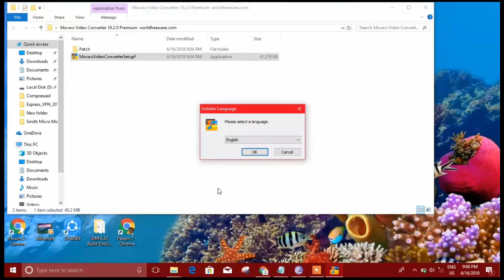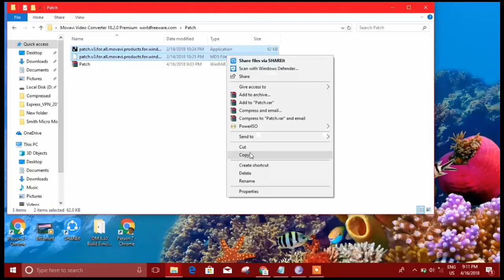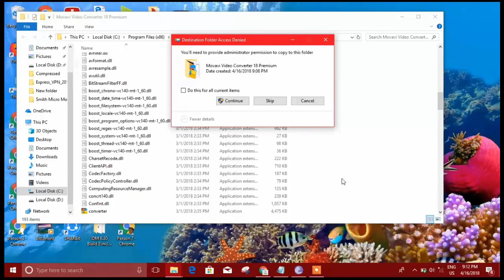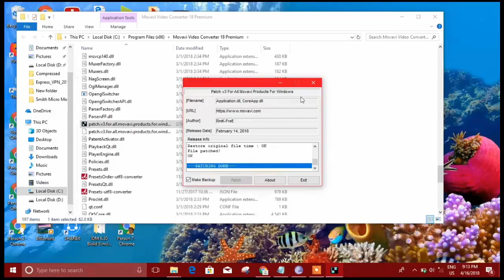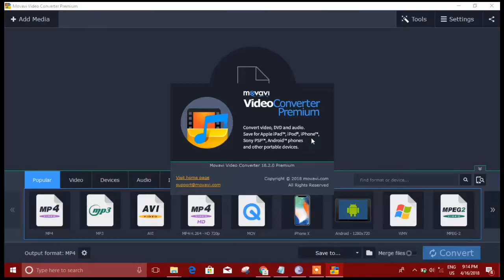تحميل وتفعيل عملاق تحويل صييغ الفديوا مجانا YouTube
تحويل صيغة الفيديو,
تحويل صيغ الفيديو,
تحويل صيغة الفيديو من mov الى mp4,
تحويل صيغة الصور,
تحويل صيغة الفيديو بدون برامج,
تحويل صيغ الصور,
تحويل صيغة ملفات iptv من m3u الي cfg,
تحويل صيغة الصورة الى png,
تحويل صيغة الفيديو الى mp4 للاندرويد,
تحويل صيغة الصورة الى jpg للايفون,
تحويل صيغ الفيديو بدون برامج,
تحويل صيغ الفيديو للاندرويد,
تحويل صيغ الصور الى pdf,
الفيديوهات,
الفيديوهات التحفيزية,
الفيديوهات المضحكة,
الفيديوهات الاكثر مشاهدة على اليوتيوب,
الفيديوهات المضحكة جدا,
الفيديوهات الاكثر مشاهدة في العالم,
الفيديوهات الاكثر مشاهدة على اليوتيوب 2018,
الفيديوهات العربية الاكثر مشاهدة على اليوتيوب,
الفيديوهات دى هتفهمك الكهربية ماشية ازاى,
الفيديوهات المحفوظة في اليوتيوب,
الفيديو الذي يبحث عنه الجميع,
الفيديو المسرب الراقي بركان,
الفيديو المسرب لرانيا يوسف,
الفيديو المسئ لرانيا يوسف,
الفيديو الذي ابكى اللغة العربية,
الفيديو المسئ للسودان,
الفيديو المحذوف من قناة بيسان,
الفيديو السعودي المسئ للسودان,
الفيديو المسيء لرانيا يوسف,
الفيديو السوداني,
كيفية تحميل الفيديو من browser,
banderitax الفيديو المحذوف,
الفيديو الاول baha,
شرح تبطيئ الفيديو cute,
نبض الفيديو cute cut,
تسريع حفظ الفيديو camtasia,
تغيير لون الفيديو camtasia,
تقطيع الفيديو camtasia,
تغبيش الفيديو cute cut,
حفظ الفيديو camtasia,
الكتابة على الفيديو camtasia,
تعديل الفيديو cute cut,
تغيير خلفية الفيديو camtasia,
تصوير الفيديو بكاميرات dslr,
طريقة نسخ الفيديو على dvd,
سحب الفيديو من dvr,
تحويل صيغة الفيديو الى dvd,
برنامج تحويل الفيديو الى dvd,
اعدادات تصوير الفيديو كانون d600,
نسخ الفيديو على dvd,
كيفية تحميل الفيديو من dailymotion,
استخراج الفيديو من dvd,
طريقة سحب الفيديو من dvr,
تقطيع الفيديو after effects,
حفظ الفيديو after effects,
قص الفيديو format factory,
قص الفيديو filmora,
تغيير خلفية الفيديو filmora,
تسريع الفيديو filmora,
تحسين جودة الفيديو filmora,
تعلم مونتاج الفيديو filmora,
الكتابة على الفيديو filmora,
حفظ الفيديو filmora,
كيفية تبطيئ الفيديو filmora,
كيفية تحميل الفيديو من filmora,
كيف اخلي الفيديو gif,
كيف اسوي الفيديو gif,
تحويل الفيديو gif,
كيفية تحميل الفيديو من google,
طريقة تحميل الفيديو من google,
go gyal الفيديو الاصلي,
برنامج تحويل الفيديو الى gif,
الفيديو التعريفي gaming team,
george gaming الفيديو الاول بقناتي,
تحويل الفيديو ل gif,
كيف اخلي الفيديو hd,
منوعات الفيديو hassan,
برنامج يجعل الفيديو hd,
كيفية جعل الفيديو hd,
كيف تسوي الفيديو hd,
تحويل الفيديو hd,
تقليل حجم الفيديو handbrake,
كيف اجعل الفيديو hd,
جعل الفيديو hd,
برنامج لجعل الفيديو hd,
طريقة حفظ الفيديو kinemaster,
محرر الفيديو kinemaster,
قص الفيديو kinemaster,
الكتابة على الفيديو kinemaster,
اضافة طبقة الفيديو kinemaster,
دمج الفيديو kinemaster,
تفعيل طبقة الفيديو kinemaster,
تغيير خلفية الفيديو kinemaster,
برنامج تعديل الفيديو kinemaster,
كيفية مونتاج الفيديو kinemaster,
صيغه الفيديو لشاشه lcd,
كيفية تحميل الفيديو mp3,
تحويل الفيديو الى mp3,
برنامج تحويل الفيديو الى mp3,
كيفية تحويل الفيديو الى mp3,
كيفيه تحويل الفيديو الى mb3,
كيف تحول الفيديو الى mp3,
تحويل الفيديو الى mp4,
برنامج تحويل الفيديو الى mp4,
كيف احول الفيديو الى mp3,
تغيير صيغة الفيديو الى mp4,
تطبيق مشغل الفيديو nsb,
noor stars الفيديو الاخير,
نظام الفيديو pal ntsc,
برنامج تعديل الفيديو pc,
برنامج قص الفيديو pc,
الكتابة على الفيديو adobe premiere,
حفظ الفيديو adobe premiere,
طريقة حفظ الفيديو من powtoon,
كيفية قلب الفيديو media player,
كيف تقص الفيديو في powerdirector,
تسريع الفيديو adobe premiere,
برنامج تشغيل الفيديو qq player,
quik - محرر الفيديو المجاني,
برنامج تحميل الفيديو snaptube,
برنامج تنزيل الفيديو snaptube,
كيفية تحميل الفيديو من snaptube,
كيف تقص الفيديو في sharefactory,
sina 2014 الفيديو الكليب الجديد,
sina 2016 الفيديو الكليب الجديد,
sina 2017 الفيديو الكليب الجديد,
حفظ الفيديو tik tok,
صانع الفيديو videoshow,
تقنية الفيديو var,
تحميل مشغل الفيديو vlc,
برنامج تنزيل الفيديو vidmate,
برنامج تحميل الفيديو videoder,
صانع الفيديو videoshow مهكر,
تحويل صيغة الفيديو vlc,
كيفية قص الفيديو vlc,
تدوير الفيديو vlc,
تصغير حجم الفيديو vlc,
حفظ الفيديو wondershare filmora,
تغيير صيغة الفيديو الى wmv,
تحويل صيغة الفيديو الى wmv,
مدير الفيديو youtube,
ألعاب الفيديو yt,
yt لألعاب الفيديو,
الفيديو 2019,
مقاطع الفيديو 2019,
احدث مقاطع الفيديو 2018,
برنامج تنزيل الفيديو 2018,
العاب الفيديو 2019,
احدث العاب الفيديو 2019,
العاب الفيديو 2018,
افضل العاب الفيديو 2018,
اجمل مقاطع الفيديو 2018,
راقي بركان الفيديو 2,
الفيديو رقم 2 للراقي بركان,
مقاطع الفيديو 3d,
برنامج تحويل الفيديو 3d,
تحويل الفيديو الى 3d,
برنامج تحويل الفيديو الى 360,
تحويل الفيديو الى 360,
برنامج تحويل الفيديو الى 3gp,
تحويل الفيديو الى 4k,
برنامج تحويل الفيديو الى 4k,
اعدادات تصوير الفيديو 5d,
ضبط اعدادات الفيديو كانون 700d,
ضبط اعدادات الفيديو كانون 70d,
شرح ويندوز 7 الفيديو الخامس,
7nujoom - بث الفيديو المباشر,
في هذا الفيديو 7 دقائق,
زياده مشاهدات الفيديو انستقرام 8500,
تحويل صيغ iptv,